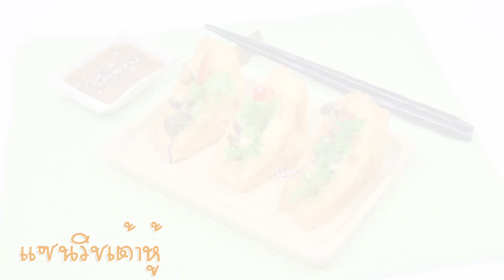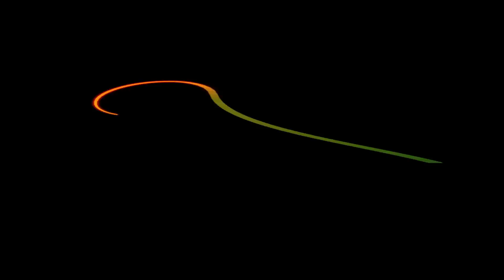แซนวิชเต้าหู้ (อาหารเจ)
เป็นเมนูอาหารเจที่ใช้เต้าหู้ขาวมาทอดให้กรอบนอกนุ่มในแทนขนมปัง และยังมีไส้เห็ดทานคู่กับน้ำสลัดเจก็อร่อยไม่แพ้กัน